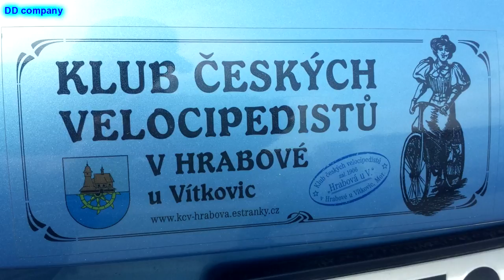Klub českých velocipedistů v Hrabové vs. Gracia - Orlová světový pohár žen v cyklistice, duben 2017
Krajem pod Beskydami projela špička světové ženské cyklistiky. Další, už 31. ročník, závodu Gracia Orlová ukázal krásu tohoto sportu. Na start poslední etapy se postavili i velocipedisté z Ostravy-Hrabové. Nakonec jeli jen pár metrů, světová špička by jim prý nestačila, tak nechtěli provokoval. Fakt je, že celou tu dobu, než odstoupili, tedy zhruba 20 metrů, hrabovští velocipedisté vedli. Nicméně jejich historická kola jsou nesrovnatelně těžší, než dnešní karbonové superstroje, takže věděli, že v kopcích asi nebudou stačit.

Některé závodnice samy uznaly, že dnešním kolům by ta předválečná nemohla konkurovat. Třeba italská závodnice, která se vyšplhala na vysoké kolo Franty Janši byla ráda, že se jí nakonec podařilo sestoupit zpět na pevnou zem. K pokusu o jízdu naštěstí nedošlo, Ferdyš své kolo nepustil. A italská závodnice zůstala tedy nezraněna. Velocipedisté pak po závodě vyhlásili svou vlastní cenu – miss velocipedistů. Stala se jí Slovinka Polona Batagelj. Ocenění jí předal vlajkonoš Velocipedistů Ostravy-Hrabové Pavel Žižka. Podobnost jména vlajkonoše a autora příspěvku NENÍ čistě náhodná:-). A pak už jsem jen fotilo, fotilo a fotilo… S celkovou vítězkou, s Miss Gracia, s nejlepším družstvem…

Autor textu: Petr Žižka
Autor videa: David Dudzik
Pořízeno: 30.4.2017